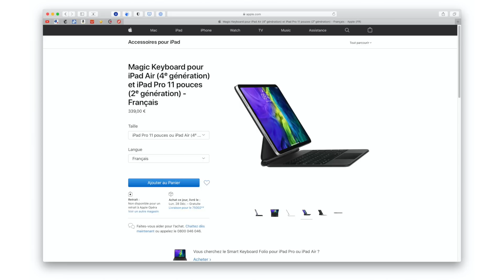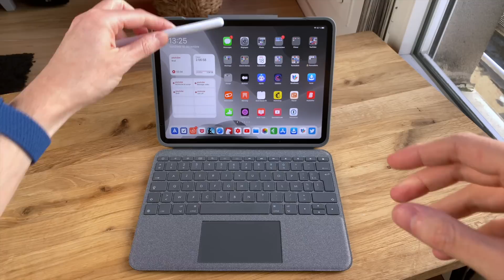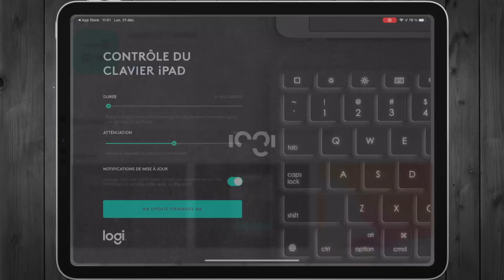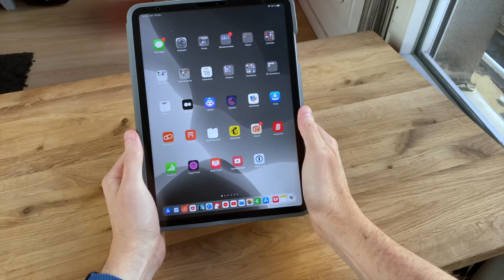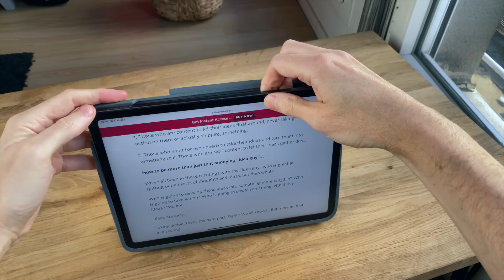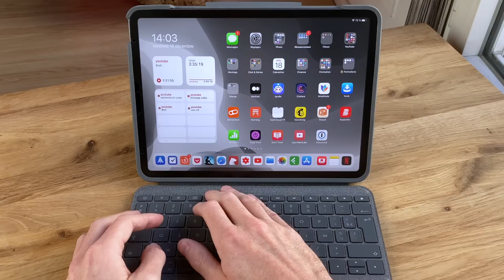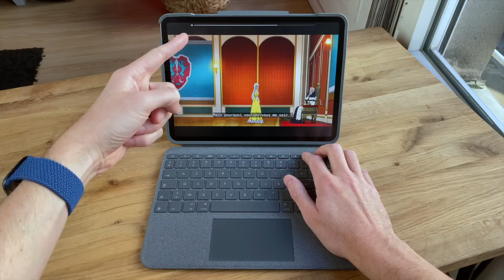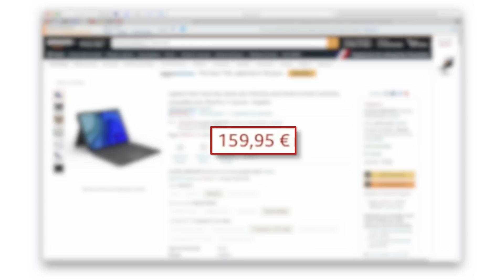La Meilleure Alternative au Magic Keyboard pour iPad Pro ? (Test Logitech Folio Touch)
Voici à 159 €, le Logitech Folio Touch, la meilleure alternative au Magic Keyboard d’Apple pour iPad Pro et Air.
► Logitech Folio Touch sur Amazon

● Rallonge USB-C
● Coque Pitaka compatible Magic Keyboard
● Magic Keyboard

0:00 Début de la vidéo
0:47 Design
2:18 Fonctionnement
4:48 Clavier
6:40 Trackpad
7:25 Points positifs
8:17 Points négatifs
9:03 Conclusion